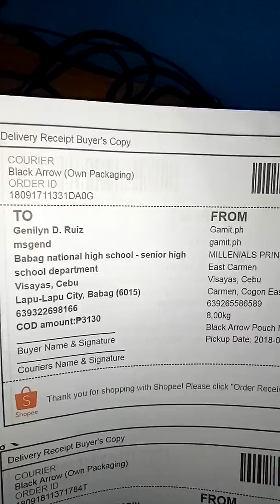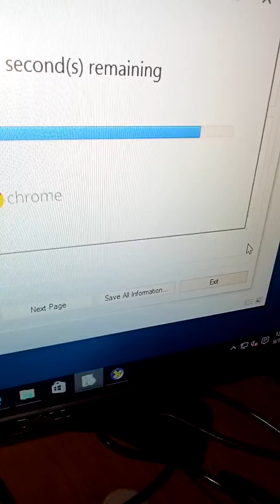Cpu order to Ms Genilyn from Lapu lapu city